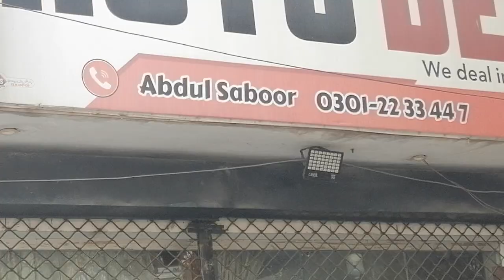Honda Rebone 1.8 Trubo car in used for sale|Auto Deals motors